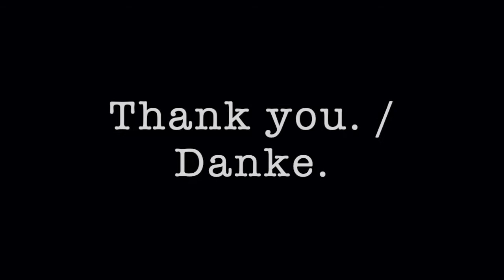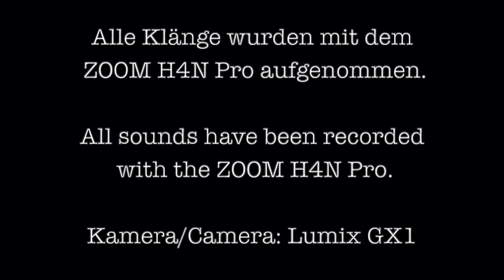❓Bullroarer Sound Comparison: Wingform vs. Jaggs - Schwirrholz Vergleich: Flügelform vs. Gezackt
In diesem Video vergleiche ich den Klang zweier selbstgebauter Schwirrhölzer. Wie man ein Schwirrholz baut, seht ihr hier:

Die Bauart des Schwirrholzes mit Zacken imitiert  Schwirrhölzer der britischen Inseln (siehe Wikipedia).

Fazit:

Das Schwirrholz in Flügelform fängt schnell an zu rotieren und hat einen deutlichen Klang. Es bringt wenig Pfeif- oder Heulgeräusche hervor.

Für das Schwirrholz mit Zacken braucht man mehr Kraft. Es fängt nicht so schnell an zu rotieren. Es rotiert langsamer. Tiefere Frequenzen und Heul- bzw. Pfeifgeräusche sind dominanter als bei dem Anderen.

In this video I compare the sound of two homemade Bullroarers. Here's how to build one:

The construction of the Bullroarer with jags imitates whirling woods of the British Isles (see Wikipedia).

Conclusion:

The Bullroarer in the shape of a wing starts to rotate quickly and has a clear sound. It makes little whistling or howling noises.

You need more strength for the whirling wood with spikes. It doesn't start spinning so quickly. It rotates more slowly. Lower frequencies and howling or whistling noises are more dominant than the other.

Technische Details/ Technical Details:

Camera: Lumix GX 1
Objectiv: 1:3.5-5.6/14 - 42mm